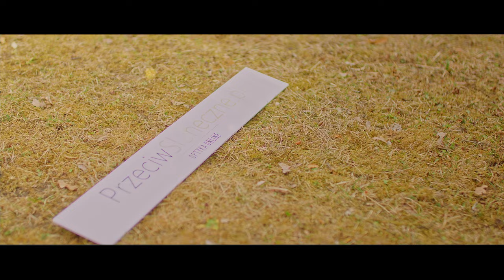Paweł Wiesiołek - okulary przeciwsłoneczne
Paweł Wiesiołek wie, jak podkreślić swój wyjątkowy styl! Odwiedź nasz sklep i sprawdź najmodniejsze okulary przeciwsłoneczne! W ofercie również duży wybór okularów korekcyjnych i soczewek kontaktowych.